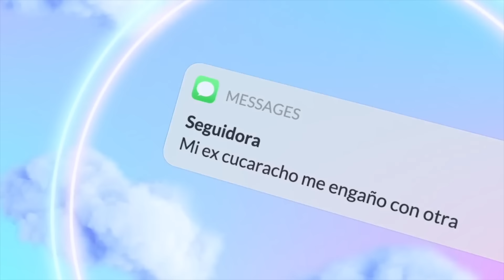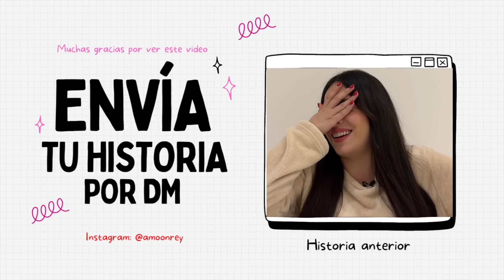MI BEBÉ FA11ECIÓ Y SU PAPÁ SE PRESENTÓ HASTA SU FUNERAL - HISTORIA DE UNA SEGUIDORA